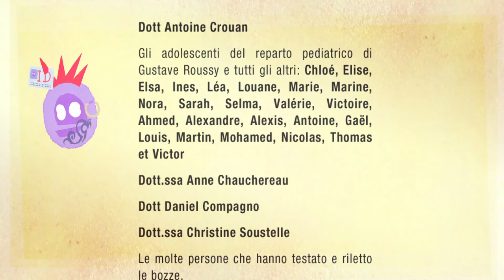cellule T CAR, Tecniche utilizzate in immunoterapia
Cos’è l’immunoterapia? cellule T CAR: Cellula T con recettore dell'antigene chimerico

Su questo argomento, potete anche guardare i nostri video:
- Cos’è l’immunoterapia?
Tecniche utilizzate in immunoterapia:
anticorpi monoclonali
anticorpi bispecifici
cellule T CAR
Vaccinazione terapeutica

progetto proposto dall'Isis, l'associazione dei genitori dei bambini curati al Gustave Roussy (Villejuif 94, Francia) come membro dell’UNAPECLE

Isis, associazione di genitori di bambini trattati al Gustave Roussy che agisce come membro di UNAPECLE (Unione delle associazioni di genitori di bambini con il cancro o leucemia) ringrazia le persone che hanno partecipato all’ideazione, realizzazione e produzione di questa animazione.

Riflessione e ideazione
Le molte persone che hanno testato e riletto le bozze...

Adattamenti linguistici
Tedesco : Stefan Stapelberg e Thomas August
Inglese : Clémence LLIBRE
Inglese / Tedesco / Spagnolo / Italiano / Arabo : Agence Kalliopé - Paris

Produzione
voce: Johanna White-Palacio (FR / ENG / ES), Nikola Oberman (DE), Mahmoud Elhaddad (AR), Fedele Papalia (IT)
animazione e realizzazione : Arnaud Locquet (The Tribe)
Design del suono: Solal Laval e Hugo Rinville
Monitoraggio della produzione: Catherine Vergely e Emmanuel Larrat
Produzione esecutiva: Module Etrange - 2020

Partner
Molte grazie ai nostri partner finanziari che hanno compreso la necessità di offrire agli adolescenti e ai giovani ulteriori informazioni, in modo che, assieme ai loro cari, possano capire meglio l’importanza e gli obiettivi di questa nuova linea di ricerca nella speranza di nuovi trattamenti.

Agenzia nazionale per la sicurezza dei medicinali e dei prodotti sanitari